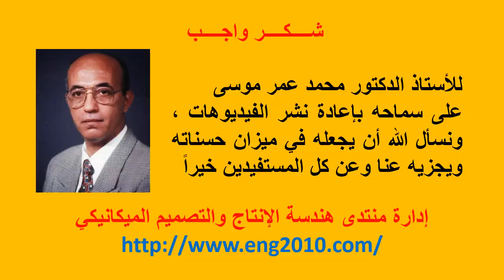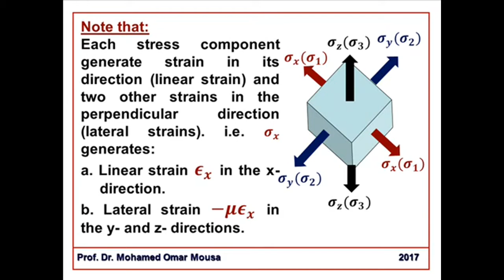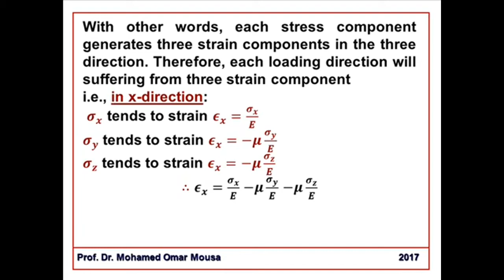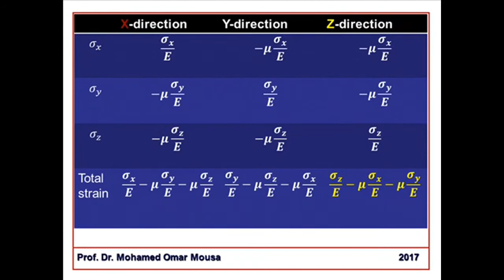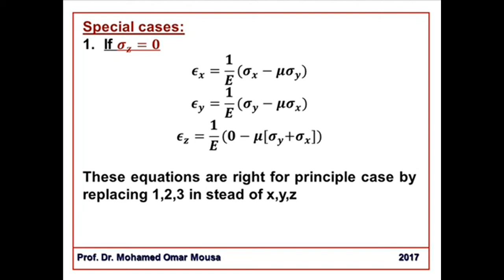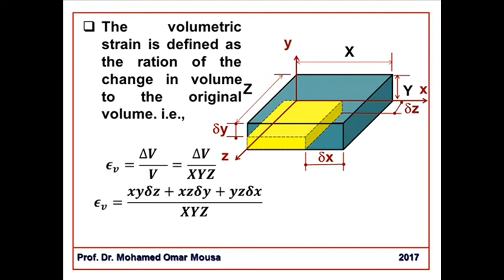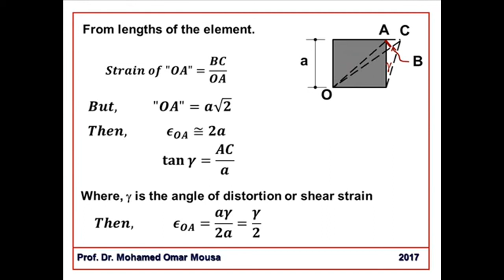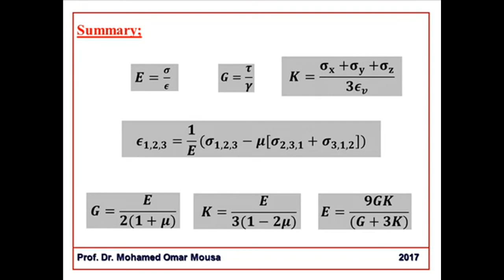3 محاضرات تحليل الإجهادات - الثوابت المرنة - Stress Analysis Chapter 02 - Elastic Constants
محاضرات تحليل الإجهادات باللغة العربية
Stress Analysis Arabic Lectures

1 محاضرات تحليل الإجهادات 1 - الإجهادات الرئيسية 1 - Stress Analysis Chapter 01  Principle stress 1
2 محاضرات تحليل الإجهادات 1 - الإجهادات الرئيسية 2 - Stress Analysis Chapter 02 -Principle stress 2
3 محاضرات تحليل الإجهادات 2 - الثوابت المرنة - Stress Analysis Chapter 02 - Elastic Constants
4 محاضرات تحليل الإجهادات 3 - نظريات الإنهيار - Stress Analysis Chapter 03 - Theories of Elastic Failure